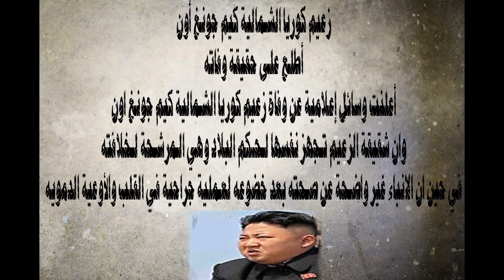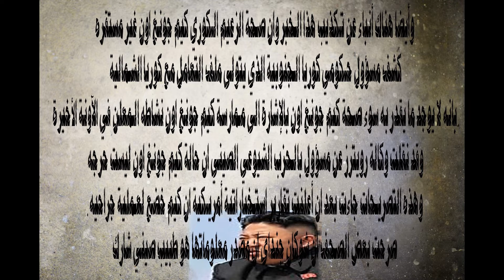تعرف على حقيقة وفاة زعيم كوريا الشمالية كيم جونغ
تعليم الفرنسية بصورة مبسطة apprendre le français